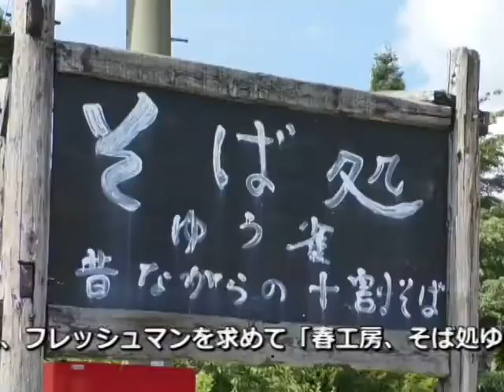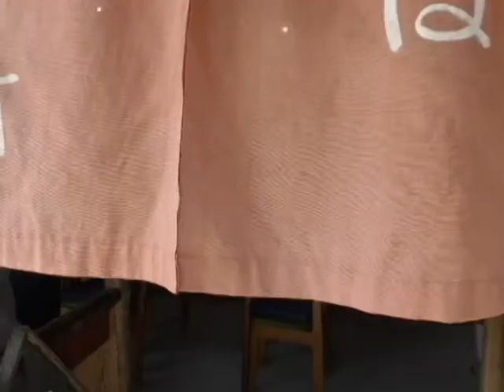平成30年フレッシュマン！7月号春工房、そば処ゆう雀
今回のフレッシュマンは春工房・そば処ゆう雀の市原涼子さんをご紹介します！